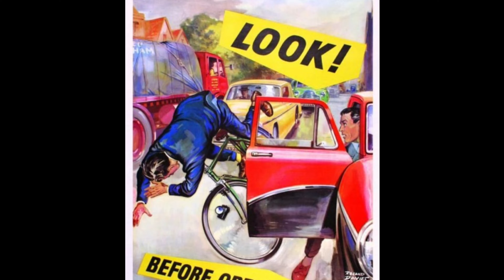CRITICAL MASS NAIROBI NOVEMBER 2022 RIDE TO LAUNCH BIG BROTHER BIG SISTER MENTORSHIP PROGRAMME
On 27th November something special was launched. The Critical Mass Nairobi November Ride led us all to Komarock Estate, where a team lead by the Hindu Council of Kenya, Critical Mass Nairobi, Avenue Healthcare amongst others came together to launch the BIG BROTHERS BIG SISTERS CYCLING INITIATIVE. Big Brothers Big Sisters is one of the oldest and largest youth mentoring organizations in the world. Big Brothers Big Sisters mentors children, ages 5 through young adulthood in communities across the country.